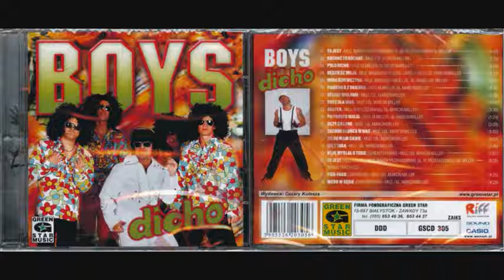Boys - Oczy Zielone [2009]